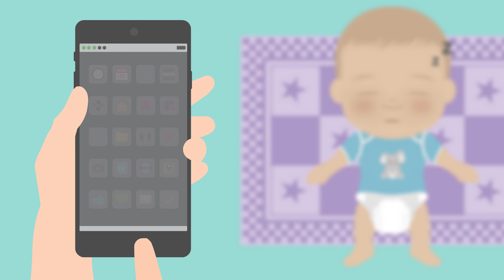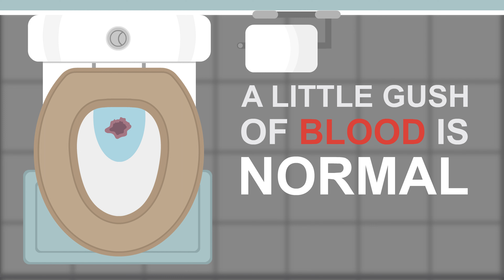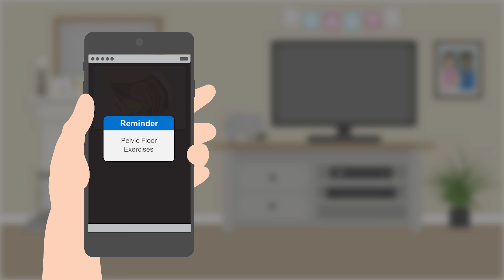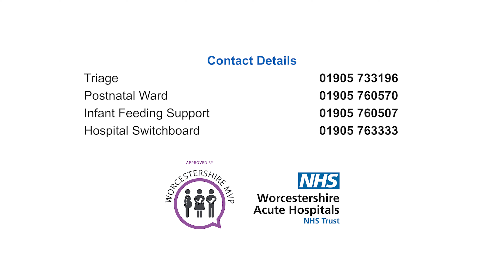Maternity Animation Worcestershire